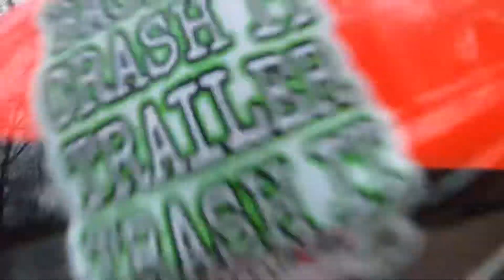RC Monster Truck track build and freestyle Competition! Losi LMT Gravedigger / Jeep Cherokee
In this video we are cleaning up The TTRC Monster truck freestyle track and then free styling 2 trucks against each other! Gravedigger vs TTRC Jeep Cherokee!